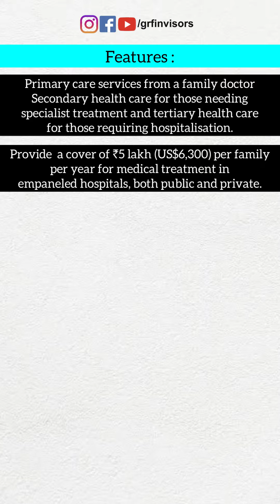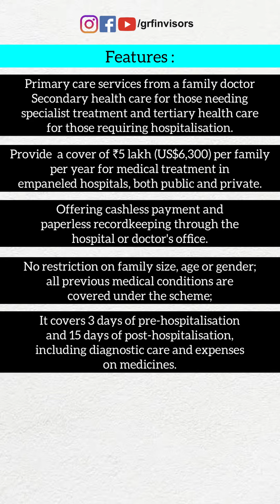FREE Health Insurance Chahiye?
SPREAD THE WORD AND HELP THE NEEDY. This covers free treatment for the poor and needy

Key Features-
1. Primary care services from a family doctor and secondary health care for those needing specialist treatment and tertiary health care for those requiring hospitalisation.

2. Provide  a cover of ₹5 lakhs per family per year for medical treatment in empaneled hospitals, both public and private.

3. Offering cashless payment and paperless recordkeeping through the hospital or doctor's office.

4. No restriction on family size, age or gender; all previous medical conditions are covered under the scheme; it covers 3 days of pre-hospitalisation and 15 days of post-hospitalisation, including diagnostic care and expenses on medicines.

Keep following @grfinvisors for more.